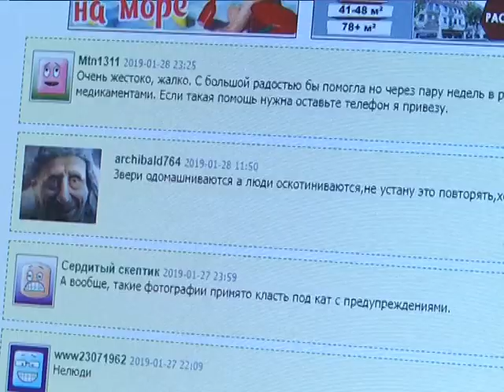2019-01-31 г. Брест. Судьба собаки, избитой в г/п Ружаны. Новости на Буг-ТВ.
Настоящим шоком недели стала история о нечеловеческой жестокости. Она потрясла не только Брест и Беларусь, но и жителей соседней России и Украины. Несколько дней назад – в городском посёлке Ружаны некто учинил настоящую расправу над собакой. Пса безжалостно избили и оставили умирать на морозе. Очевидно: эта история закончилась бы плачевно, если бы на помощь не подоспели брестские зоозащитники. Сегодня с собакой всё в порядке, она борется за жизнь.